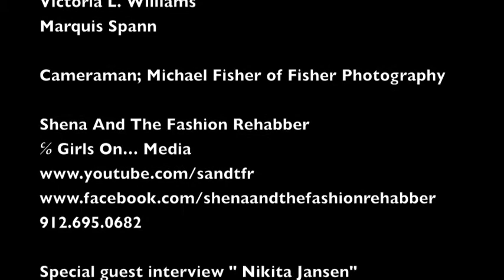S&TFR Exclusive Interview: NIKITA JANSEN @ FNO 2012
SHENA And The Fashion Rehabber sits down at 24e. Design Co. with Savannah Super Model Nikita Jansen at Fashion's Night Out 2012. Nikita was featured on two runways plus the finale.